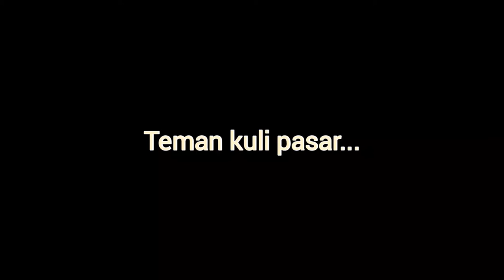demi mencukupi keluarga...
nguli di pasar